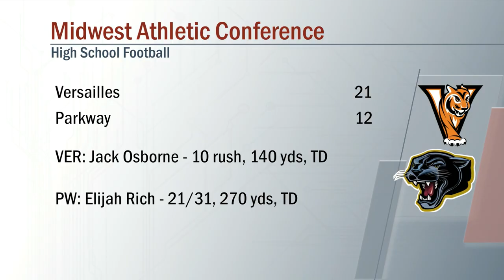Versailles vs Parkway Football 9/18/2020